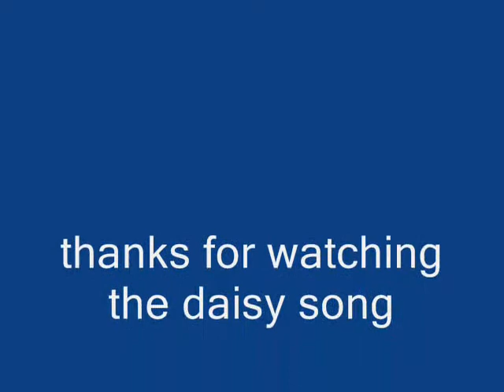the daisy song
daisy the dog